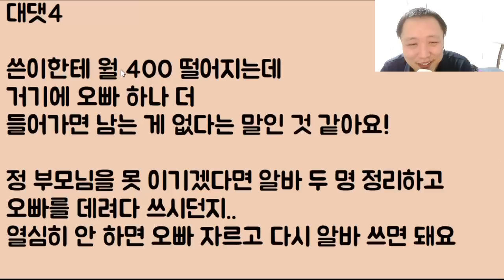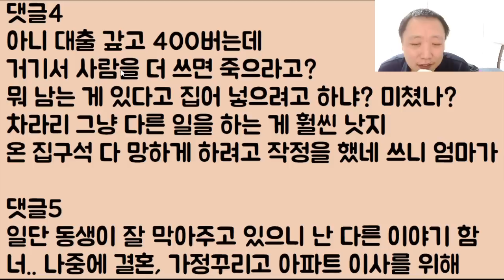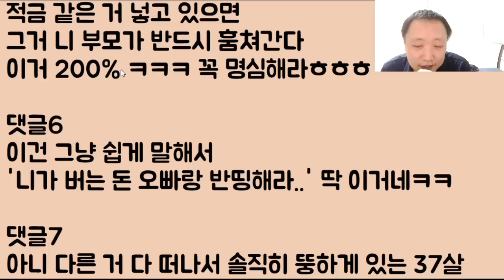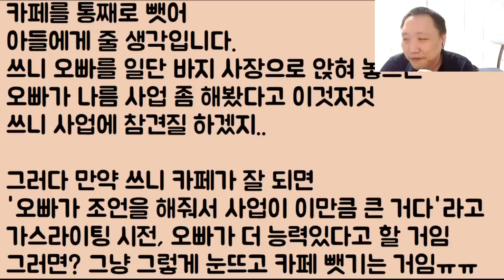[종말이 잘 한다ㅋㅋ] 거지 빚쟁이 백수 오빠를 대신 책임 좀 지라는 엄마.. 아니 이 아줌마 지금 장난하나ㅋㅋ 필요 없으니까 엄마나 평생 열심히 끼고 사셔ㅎ